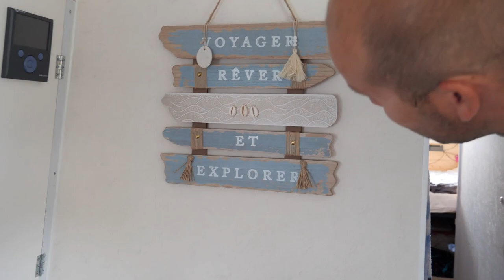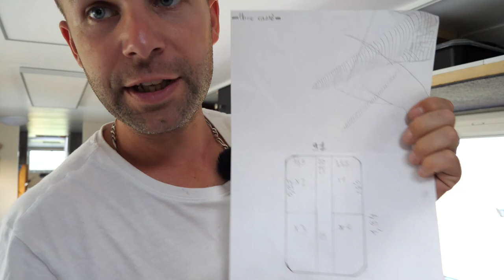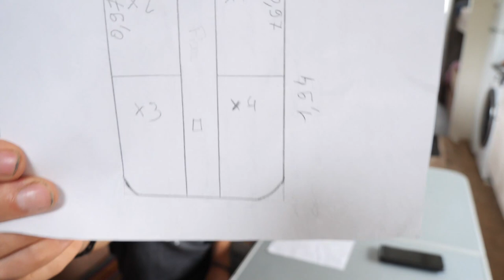Homologuer ( VASP ) et Aménager un bus en camping car - S 04 : EP 03 - Je termine les portes !!!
Bonjour les Bandys,

Ah ils m'ont bien pris la tête ces meubles hauts, mais j'en suis venu à bout, enfin ...

voici l'entreprise qui va nous réaliser la table !!!